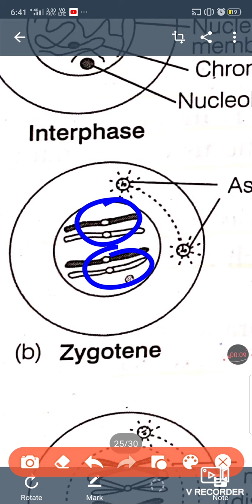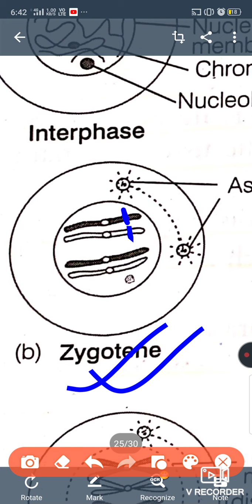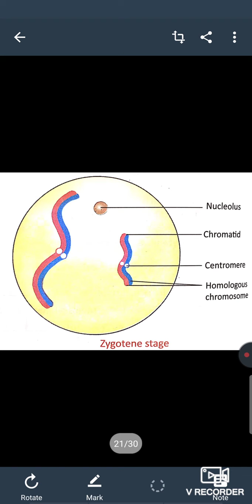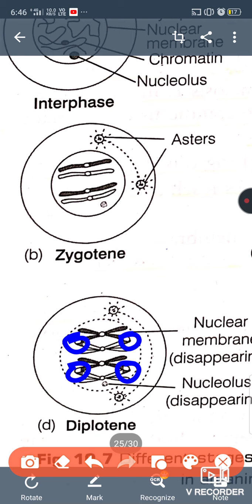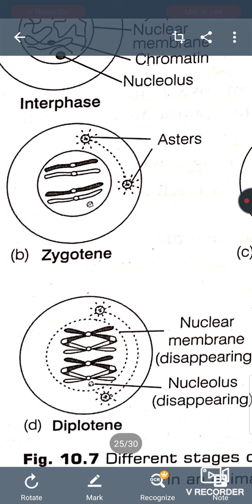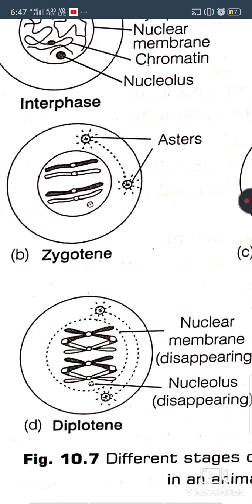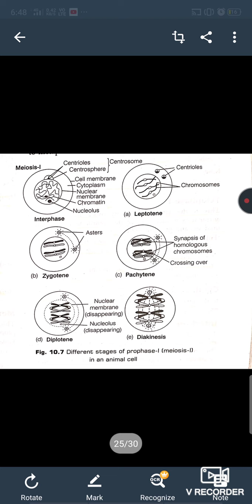MEIOSIS Part 2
All stages of Meiosis